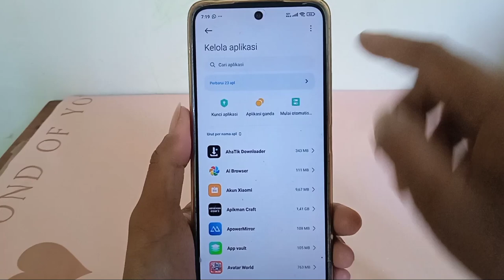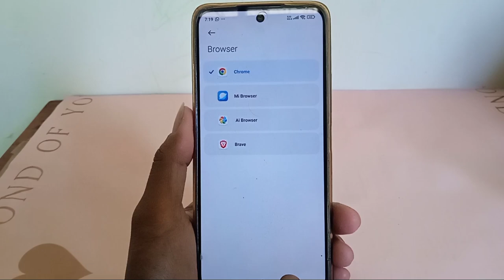Cara membuat chrome menjadi browser default di xiaomi.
Semoga bermanfaat.